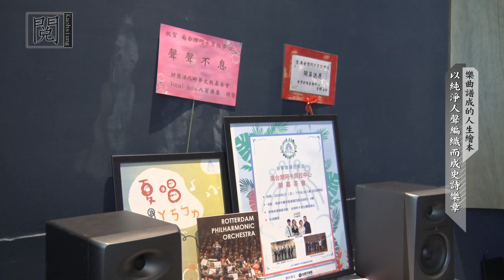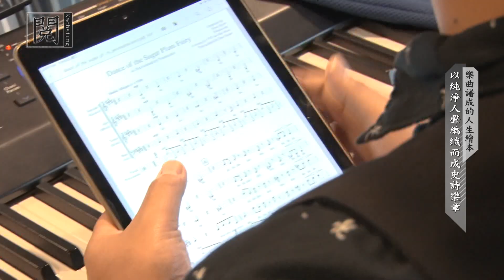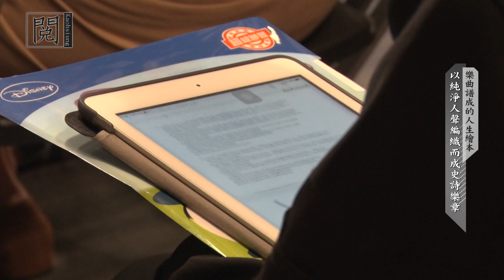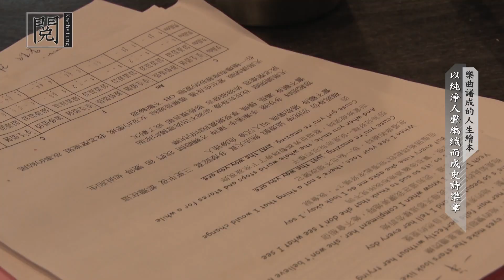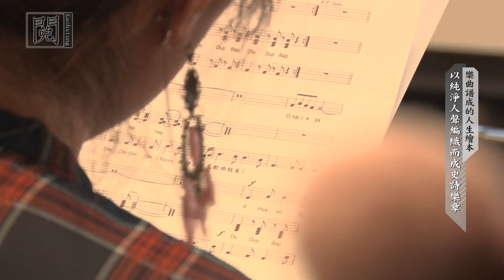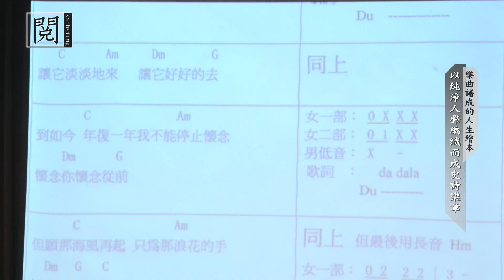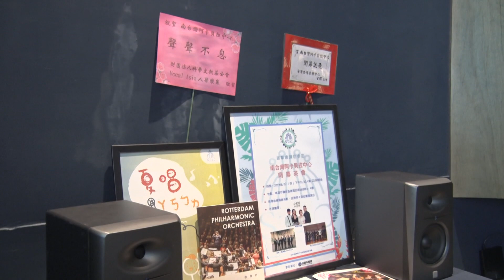1090101【閱高雄】 樂曲譜成的人生繪本 之一 以純淨人聲編織而成史詩樂章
【簡介】阿卡貝拉是一種不依賴樂器的純人聲音樂，人聲合唱加上B-BOX或是V.P.人聲打擊，唱出如樂器伴奏的效果，強調和諧與合作、唱歌是團體合作而非個人秀，南台灣阿卡貝拉中心，由南台灣熱心推動人聲藝術的葉娜心老師與潘絃融老師發起，共同構思如何在南台灣埋下阿卡貝拉種子，永續推動深耕成處處歌唱的阿卡貝拉世界。

【專訪】STAC南台灣阿卡貝拉中心執行長葉娜心
                                                         藝術總監 潘絃融
                                                         老師黃晁為
                                                         學員曾雅怡
TKTV《閱高雄》
首播時間：每週三 晚間 21:00